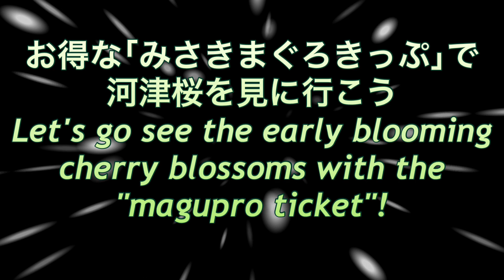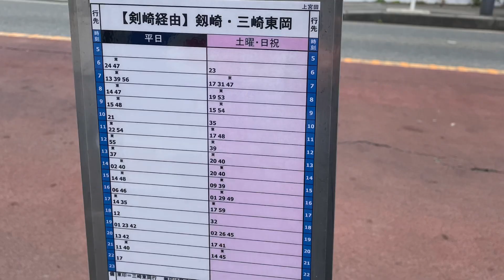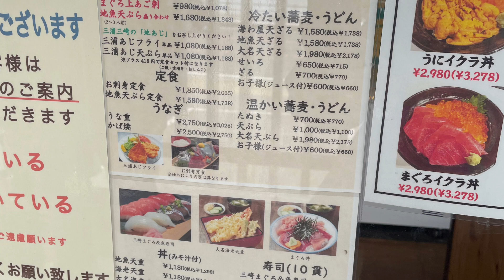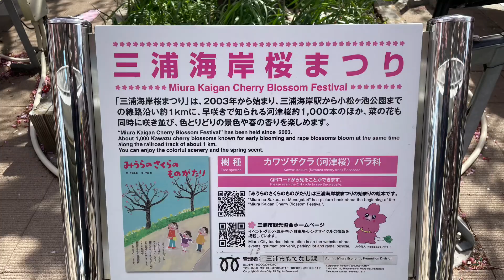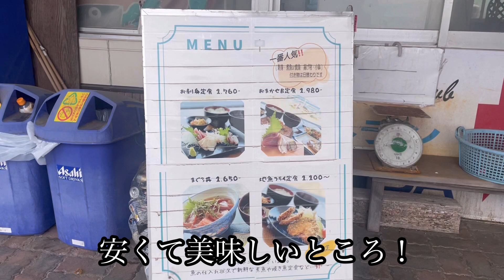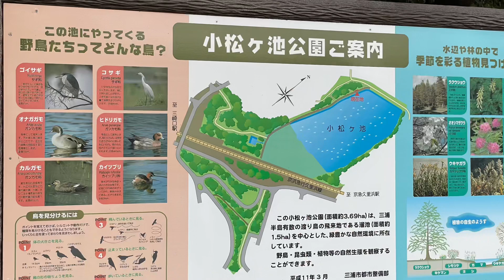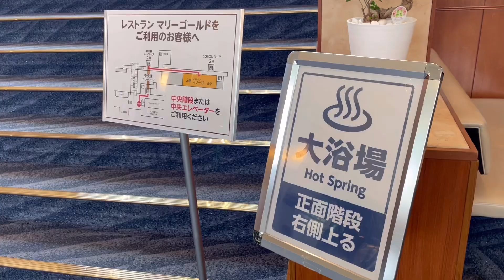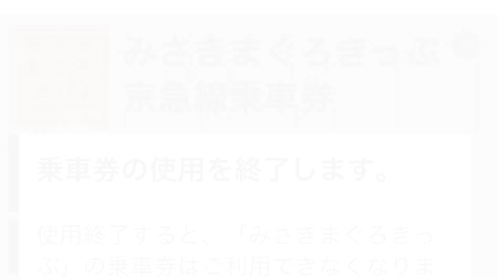【みさきまぐろきっぷ】お得な切符で行く、のんびり花見編。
｢みさきまぐろきっぷ｣は品川と三崎口間の往復料金＋京急バス乗り放題と、協賛店舗でのまぐろ料理､お土産や観光施設で使える特典券がついたお得な切符です。
活気ある「桜祭り」を楽しみたい方は晴れた日の満開がおすすめ！
混雑を避けたいなら「ずらし」がおすすめ(笑)！